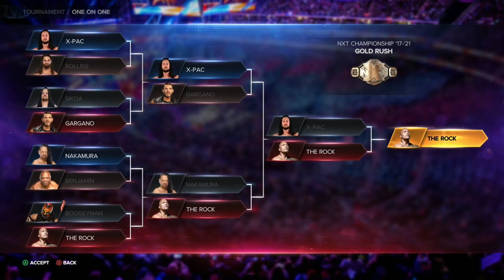NXT Championship ‘17-’21 Tournament in WWE 2K23!! Who will win?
🔥 Get ready, wrestling fans! WWE2K23 is about to make history, crowning a new NXT Championship ‘17-’21 Champion in an electrifying tournament! 👑

🌟 Join us at EvarlastingTalk Gaming for the most sensational, heart-stopping action! 👊

🤩 Top contenders clash in a high-stakes battle for glory. Who will emerge as the next NXT Championship ‘17-’21 Champion?
Crafty veteran, emerging powerhouse, or underdog with indomitable spirit? 🤯

🔥 It's not just about the gold; it's about proving supremacy! 🎉 Don't miss surprise twists and thrilling matchups. 👇

📢 Who's your pick for the new champion? Share your excitement in the comments and be part of history at EvarlastingTalk Gaming! 📢